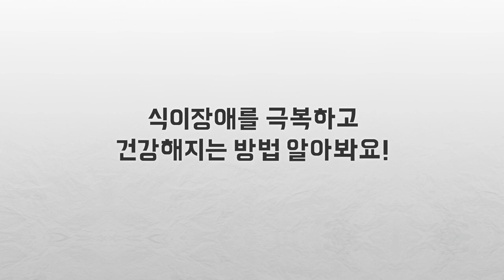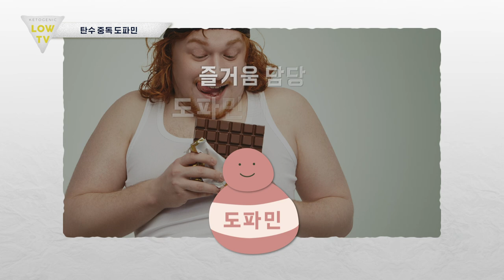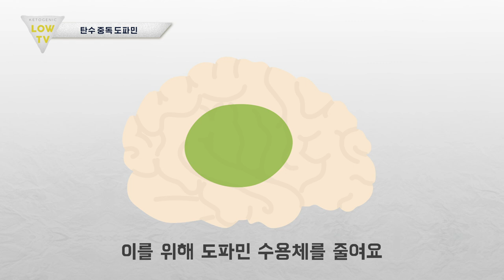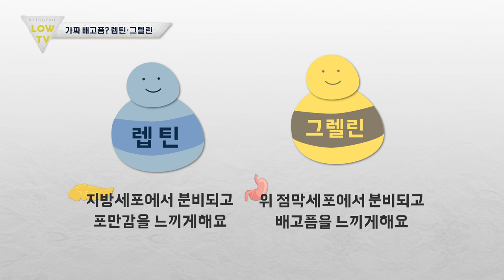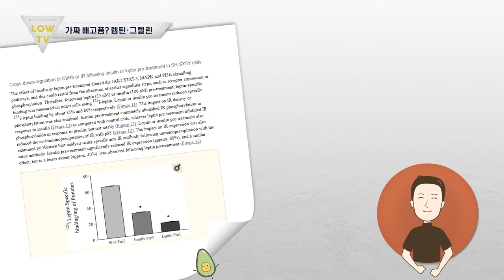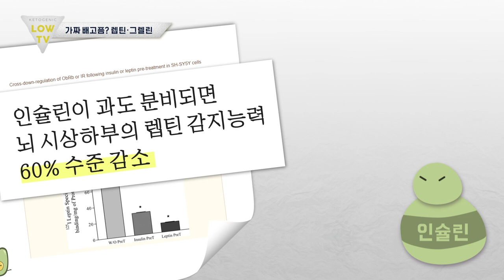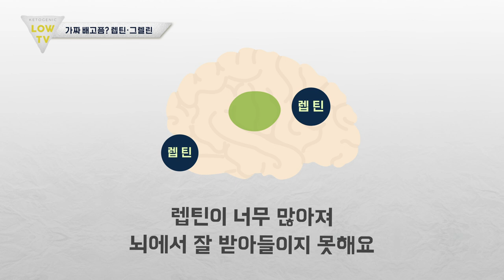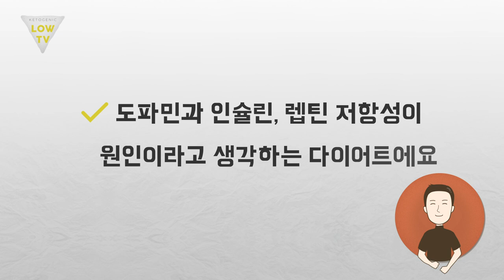나는 왜 식욕을 주체할 수 없을까? 그 이유는 바로...?!